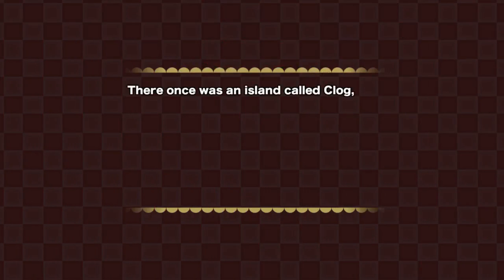Let's Try! Sproggiwood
A game by freehold games, shall I enjoy it? We'll see!